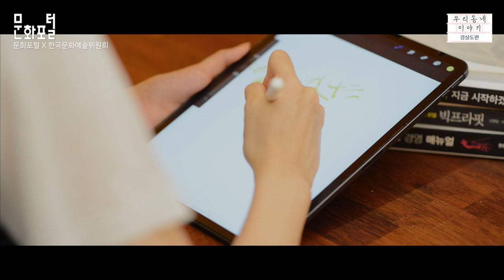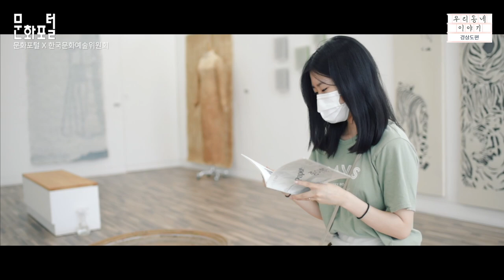[7월 작은미술관] 인류문명의 바로미터 Paper는 종이 紙 - 부산자원순환협력센터 가치 아트 스페이스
한국문화예술위원회 X 한국문화정보원(문화포털)이 함께하는 '작은미술관' 알리기 프로젝트 제2탄

페이퍼리스로 살아가고 있는 디지털 시대
하지만 지금도 우리 곁에 공존하고 있는 '종이'
이 곳에 '종이'에 대한 재해석이 담긴 공간이 있다고 합니다

부산자원순환협력센터 작은미술관(Gachi ART Space)
인류문명의 바로미터 'Paper는 종이 紙' 지금 시작합니다